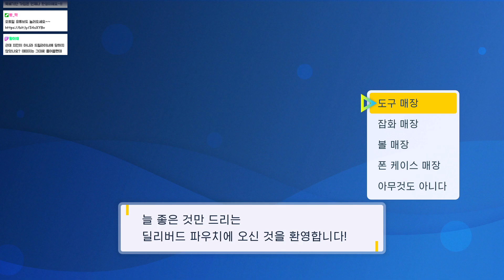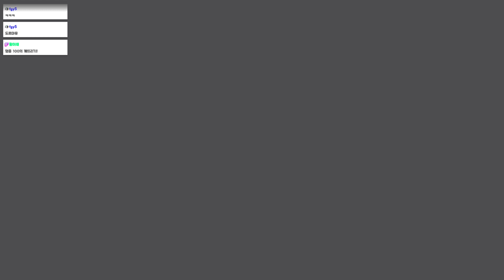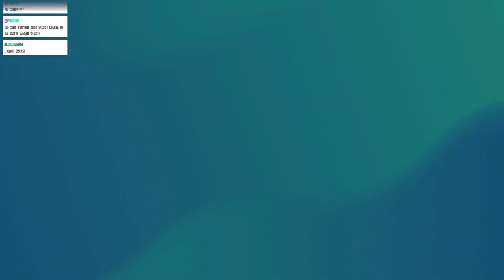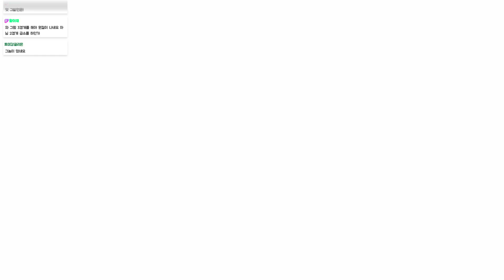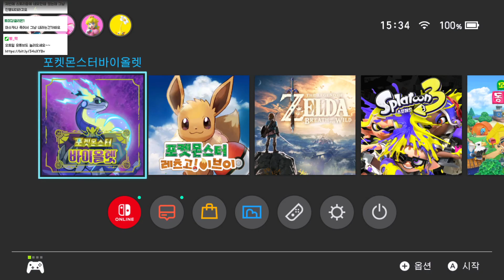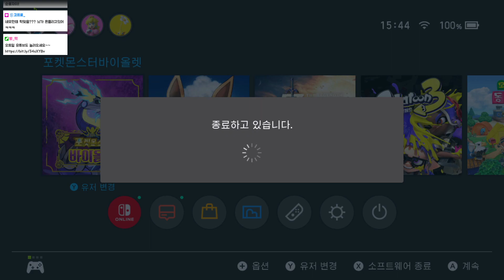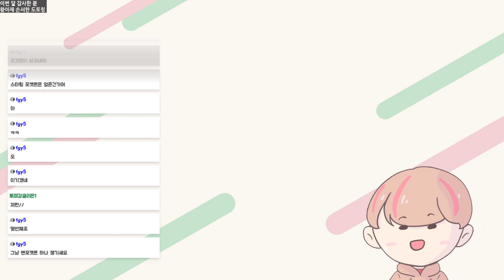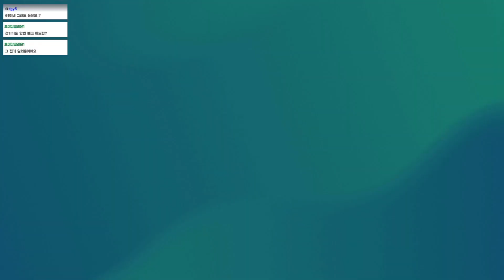2시간 동안 그저 털리는 영상ㅋㅋㅋ [포켓몬 바이올렛 풀버전 17]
이 날.. 도망가지 않고 끝까지 저를 지켜봐주셨던 분들께 다시 한 번 감사드립니다..ㅋㅋㅋㅋㅋㅋㅋ